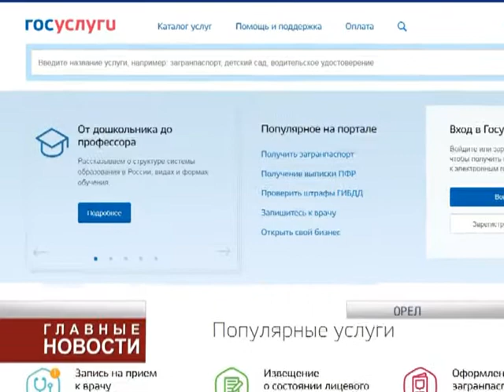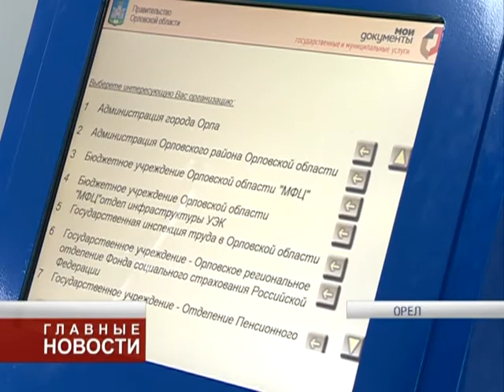Новости экономики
Об экономической ситуации в Орловской области, о проблемах и достижениях бизнеса — в экономическом обзоре.